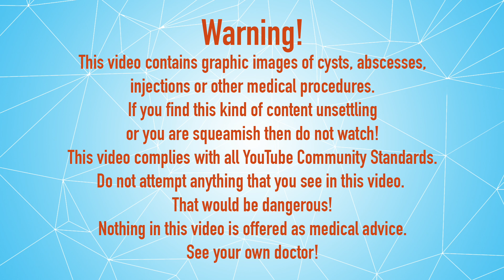Fishbone Back Cyst Excision, Gonzo & Gumby Interview